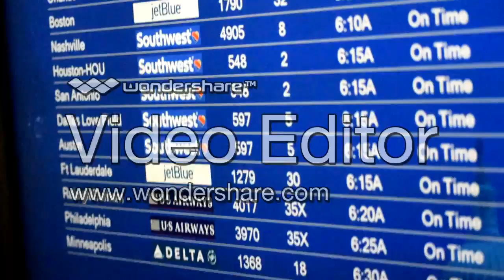stanislao marino after movie c.a.c 2015 coming soon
Greenbelt,MD   ig@stancemarylandwork